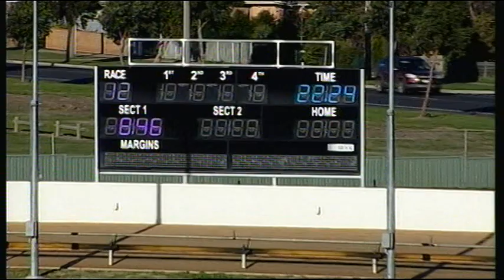BAL MON 18 MAY 15 R12